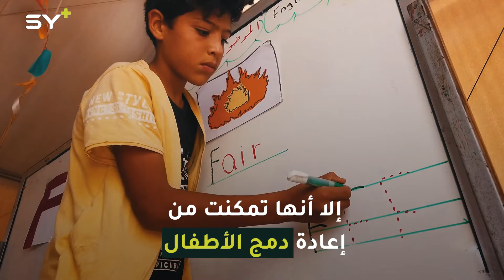مع اقتراب العام الدراسي.. حملة جديدة لتشجيع الأطفال على العودة إلى الدراسة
🎥 محمد الشيخ